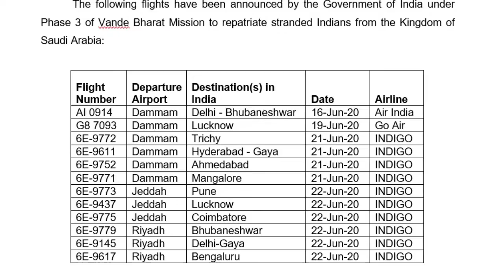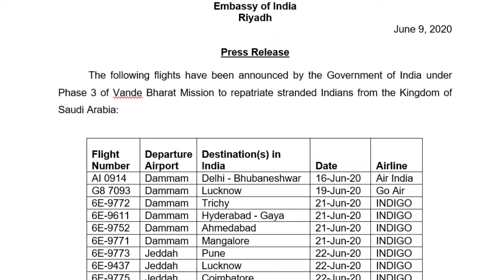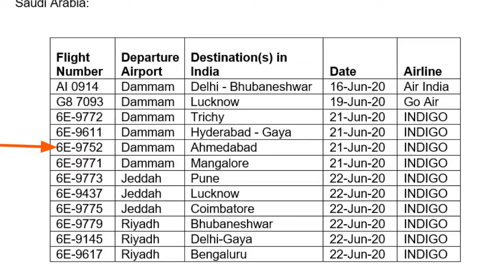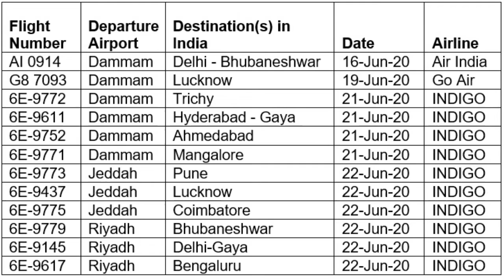Saudi to India new flight list | SAUDI to INDIA जाने वाली फ़्लाइटो की लिस्ट | India jane ke liye fli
Saudi to India new flight list | SAUDI to INDIA जाने वाली फ़्लाइटो की लिस्ट | India jane ke liye flight Saudi Arab se

Saudi Arab se India jaane ke liye registration kaise kare

Hello dosto,
About this video :-doston is video mein main bataya Hun ki 16 June se Saudi Arab se India ke liye  flight start hai jiske list jari kar diya gaya hai Saudi Arab se India ke liye kin kin jagah per kaun se airport per kaun si date mein flight hai Inka detail mein list mein jari Kiya Gaya.

Topic :-
Saudi to India flight list jari ||Saudi to India flight list
Air India flights list || international flight list